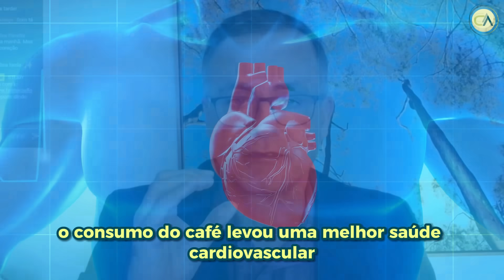CAFÉ FAZ BEM OU FAZ MAL? Efeitos, riscos e benefícios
MARCAÇÃO DE CONSULTAS, ASSINATURA SAÚDE SINGULAR E SUPLEMENTOS:
Cupom: dindo

Nesta aula, Dr. Christian Aguiar falará se CAFÉ FAZ BEM OU FAZ MAL? Efeitos, riscos e benefícios para sua saúde! Saiba tudo sobre o café.
Muitas informações importantes! Não perca!

Dr. Christian Aguiar | Medicina Funcional e Integrativa

Edição, Arte, Youtube: Karen Zacharias, Sinergia em Foco Produções